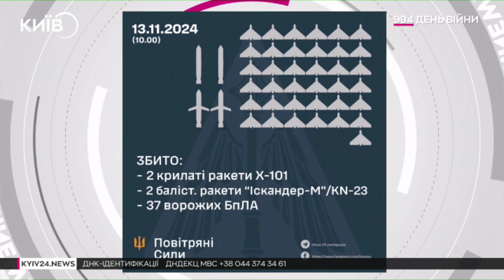💥КОМБІНОВАНА АТАКА на Україну: Повітряні сили ЗБИЛИ чотири ракети і майже 40 дронів!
У ніч на 13 листопада росіяни здійснили комбіновану атаку по території України, випустивши крилаті і балістичні ракети, майже сотню дронів "Шахед".